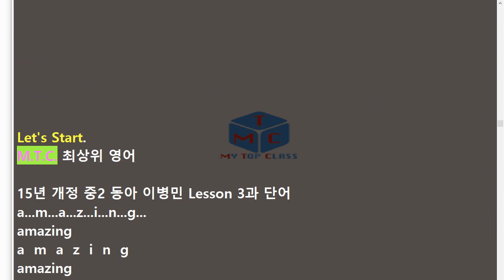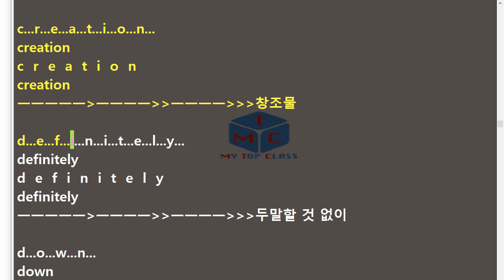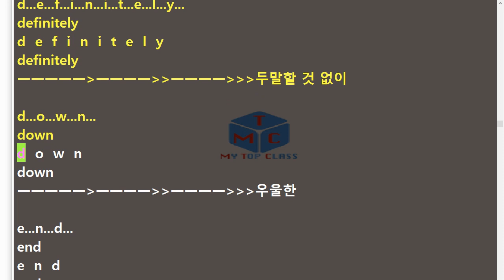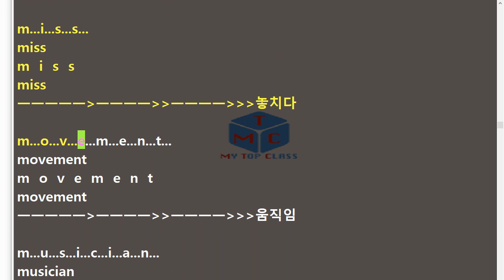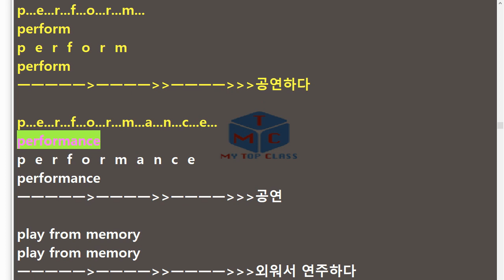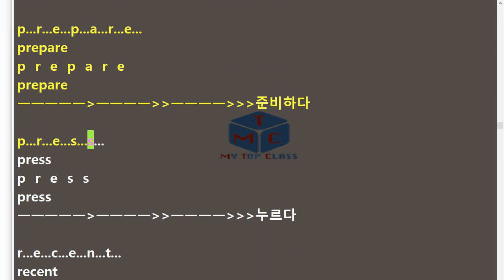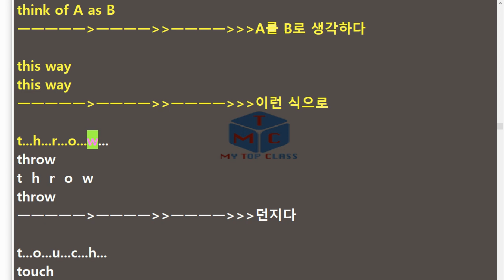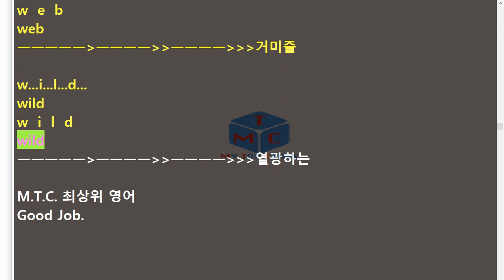V-중2 영어 동아 이병민 3과 단어+스펠링 암기15년 개정 교과서 단어